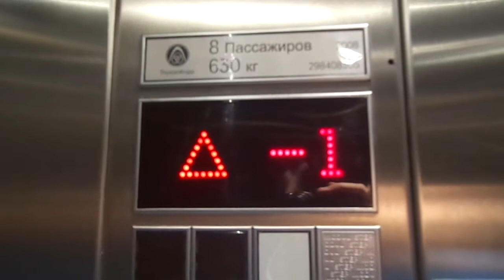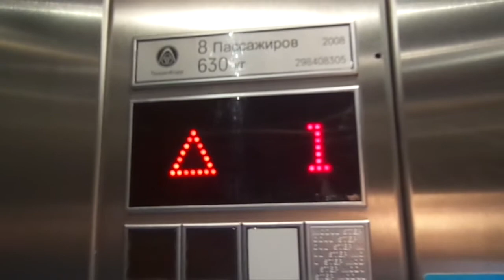Thyssenkrupp EVOLUTION MRL Traction El. at Goodzone Shopping Center, Nagatino-Sadovniki in Moscow, R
Basic but nice one.

This shopping center opened in December 2013.

Floor -2 is now locked.

---Elevator---
Brand: Thyssenkrupp
Type: MRL Traction
Capacity: 630kg / 8 Persons
Model: EVOLUTION
Fixtures: STEPMODUL
Floor served: 4(^-2^, -1, *1*, 2)
Ministry of Industry, Trade & Labour number: 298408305